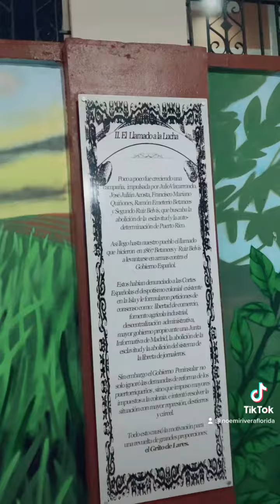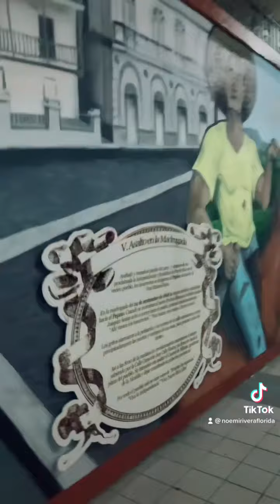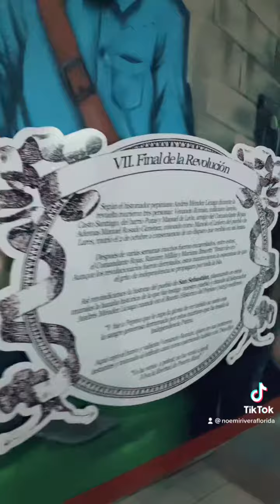Paseo 24 De Septiembre Historic District San Sebastián Puerto Rico